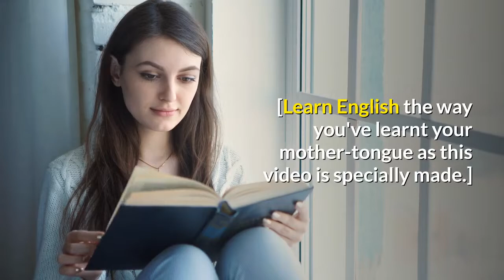Veronicas: Singers threaten legal action over flight removal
The Veronicas: Singers threaten legal action over flight removal.

This is the photo of Lisa and Jessica Origliasso. They say the incident was "intimidating and confusing".

Pop duo The Veronicas say they will pursue legal action against airline Qantas after they were ordered off an Australian domestic flight.

[News from BBC and Wikipedia]

[Learn English the way you've learnt your mother-tongue as this video is specially made.]

The airline said it had removed the pair before take-off on Sunday after they did not follow crew instructions.

The Australian singers - sisters Lisa and Jessica Origliasso - have denied doing anything wrong and argue the incident was "escalated" by cabin crew.

The sisters were escorted off the plane by police at Sydney Airport.

According to the singers, the incident had unfolded after a flight attendant asked them to reposition their overhead bags.

"Lisa asked the attendant if she could help assist her because she couldn't reach it (we're only 5"1')," the duo wrote in a statement on Instagram.

"The attendant said it was against company policy. And a lovely man behind us helped instead."

However, they said a senior crew member then approached them and "he proceeded to lecture us about company policy".

They asked the attendants for their names - a request that was refused - before the staff called security, the duo said.

Qantas said the pair were put on a later flight to Brisbane.

"Shortly after boarding, two passengers refused to follow crew instructions and as a result were offloaded," a spokesman said.

The singers said they had cooperated fully during the "intimidating and confusing" experience, and added they would pursue legal action.

The Veronicas are best known for their songs Untouched and You Ruin Me.

The Veronicas are an Australian pop duo from Brisbane. The group was formed in 2004 by identical twin sisters Lisa and Jessica Origliasso.

In 2005, the Veronicas released their debut studio album, titled The Secret Life of. It peaked at number two on the Australian Album Chart and was certified 4× platinum by Australian Recording Industry Association (ARIA) for selling over 280,000 copies. The album spawned five singles, led by "4ever", three of which were top ten singles in Australia. In 2007, the duo released their second studio album, Hook Me Up, which also peaked at number two in Australia and was certified 2× platinum for selling over 140,000 copies. The album garnered four Australian top ten singles. The album's title track, "Hook Me Up", was the Veronicas' first number one single in Australia, while "Untouched" was an international top ten hit.

Following a lengthy hiatus (broken only by the July 2012 release of the Australian top forty single, "Lolita" and various gigs for their fans), in September 2014, the Veronicas released "You Ruin Me", the first single from their self-titled third studio album. The song debuted at number one on the ARIA Charts, becoming the girls' second chart topping single and their first to debut in the top spot. It also charted in United States and United Kingdom. The album was released both physically and digitally on 21 November 2014. In 2016, they hosted the ARIA Music Awards.